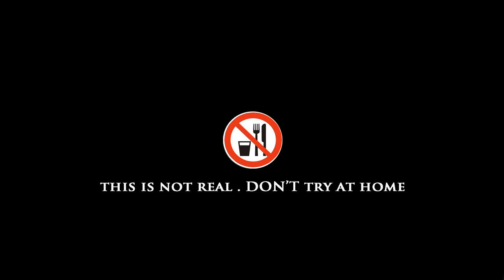FLORAL FOAM & GLITTER for dinner Kluna tik VT dinner #6 ASMR no talking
TOday kluna tik vt will eat FLORAL FOAM & GLITTER for dinner.
i poured some water and Glitter over the floral foam and eat it.
the floral foam was really dry and i smell very good. i Sliced some pieces of florist foam and made some lovely triggerigng ASMR sounds
Then i get hungry . i must eat it ! It make nice crunching, squishing, triggering sounds.